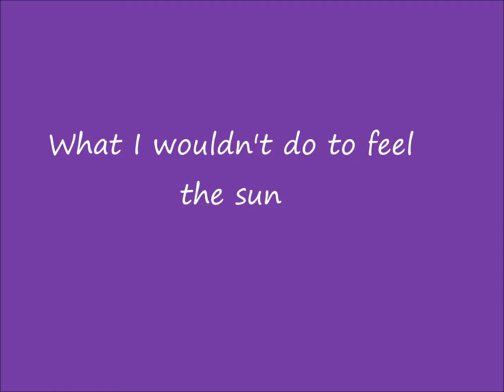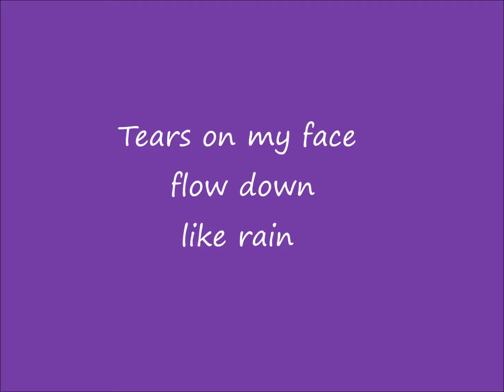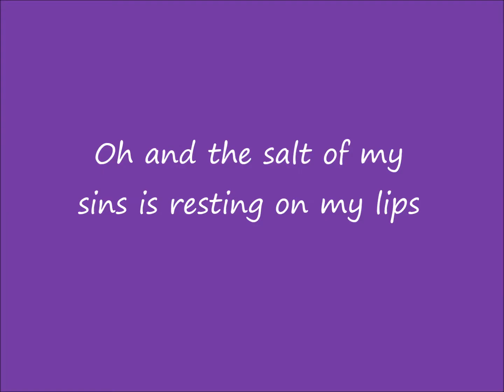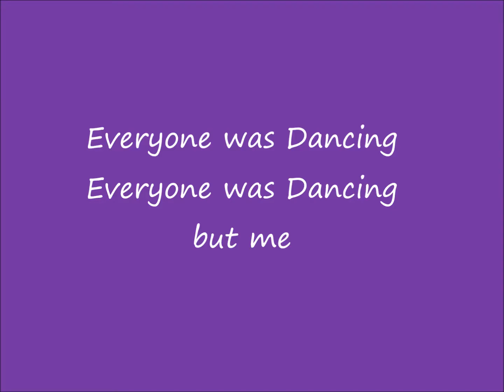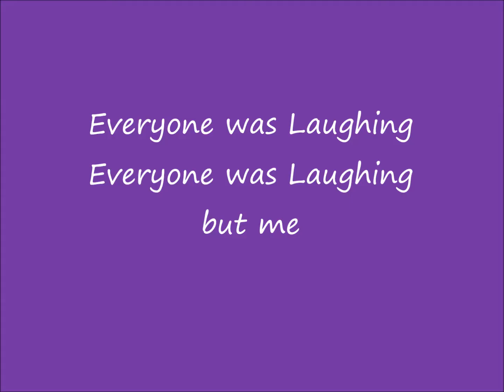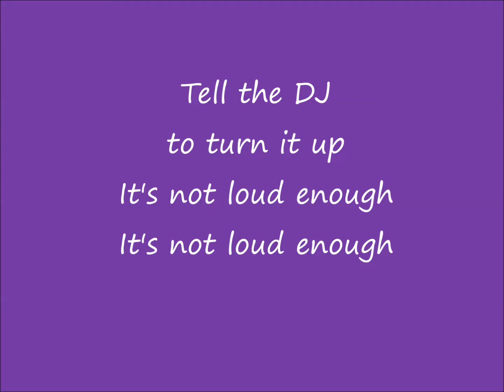Kingdom of I Lauren Harris - Crying At The Disco Lyrics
I decided to upload this as there was no other lyric video to this awesome song.